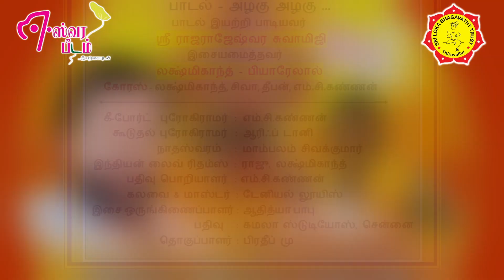அழகு அழகு எங்கள் கணபதி அழகு - ஈஸ்வரபீடத்தின் பாமாலைபாடலை இயற்றி பாடியவர் ஸ்ரீ ராஜராஜேஸ்வர ஸ்வாமிஜி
அழகு அழகு எங்கள் கணபதி அழகு

ஐந்து கரத்துடன் நிற்க்கும் ஐயன் ஆஹா பேரழகு
ஒற்றைக்கொம்புடன் நிற்கும் ஐயன் அழகோ பேரழகு

முந்திய தொந்தியில் நிமிர்ந்து நிற்க்கும் ராஜனின் மேனி பேரழகு

பறந்து விரிந்த விசால மார்பில் பூணூல் பேரழகு
அருகம் புல்லும் எருக்கமாலை அணிகலனாய் அழகு

பக்தனின் உள்ளம் கவரும் கருணைக் கண்கள் கொள்ளை பேரழகு
பக்தர் துயர்தனை துடைக்க விசிறி துருத்தும் அவன் செவி பேரழகு

பெருத்த மேனிக்கு சிறுத்த வாகனம் மூஞ்சுறும் அழகு
உலகம் வியக்கும் அழகிர்க்கழகு கணபதியே அழகு .